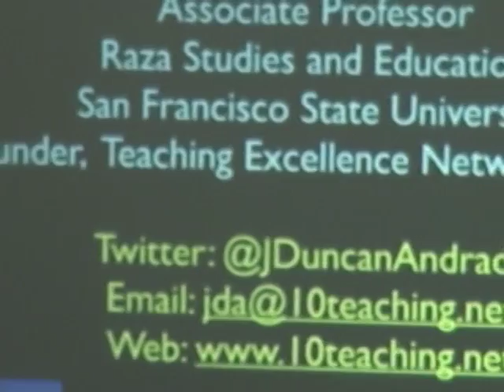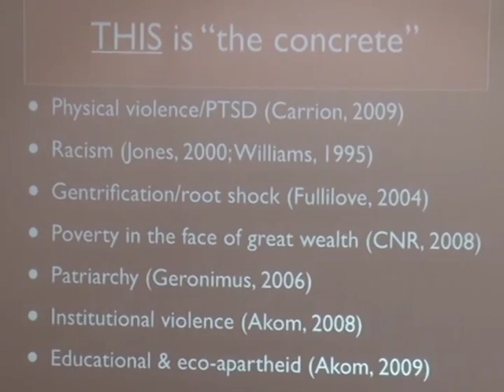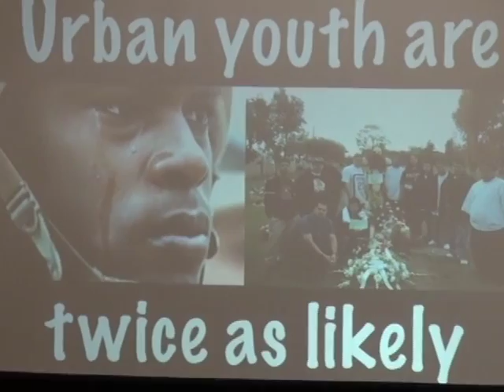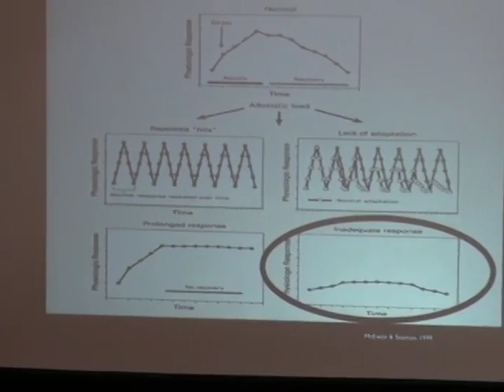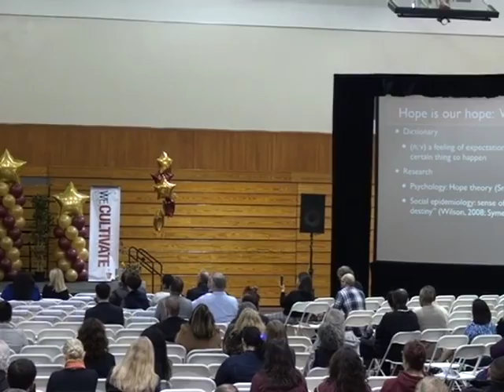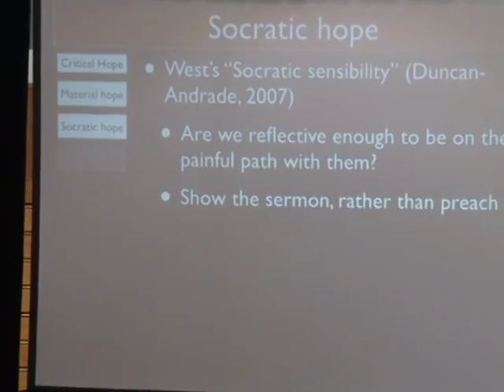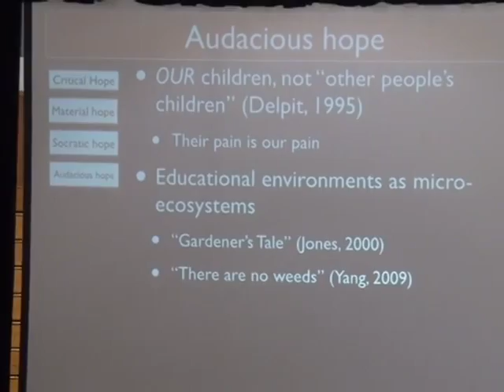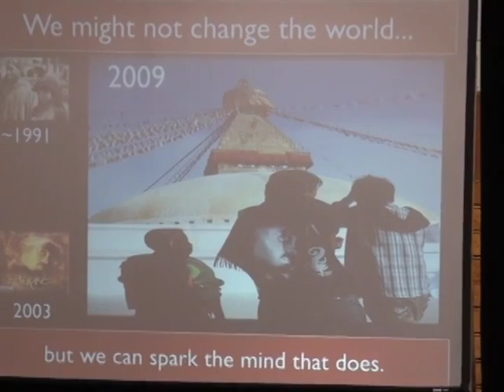Opening Day - Spring 2015 - Keynote